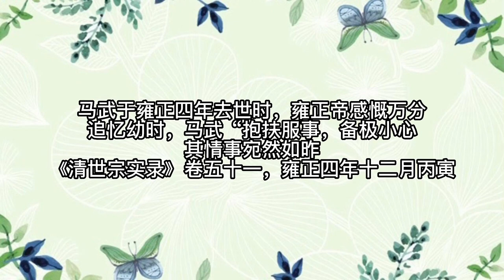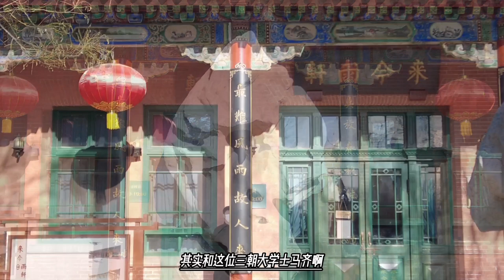小侍卫精心照顾幼年雍正，最后成了亲家，爹给弘历千挑万选的皇后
尤其是马武于雍正四年去世时，雍正帝感慨万分，追忆幼时，马武“抱扶服事，备极小心，其情事宛然如昨”（《清世宗实录》卷五十一，雍正四年十二月丙寅），赐以按伯爵抚恤。